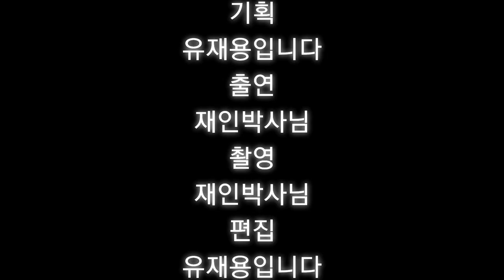향유고래 대 메갈로돈